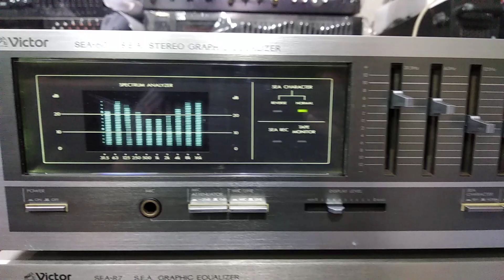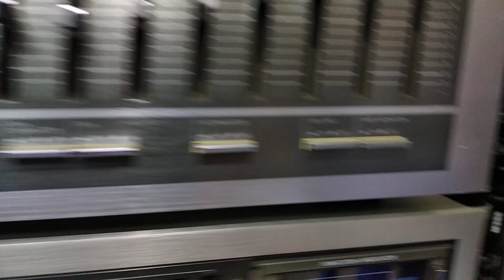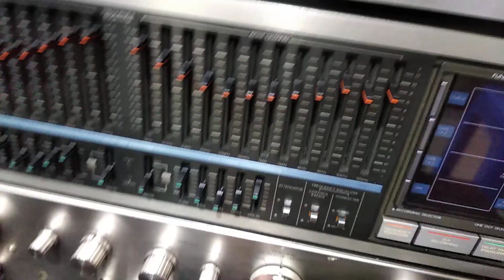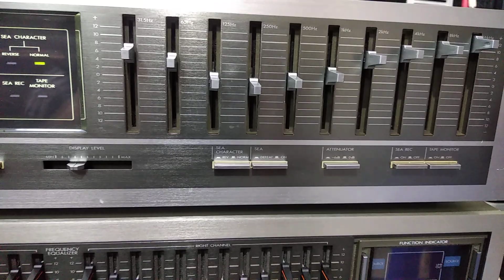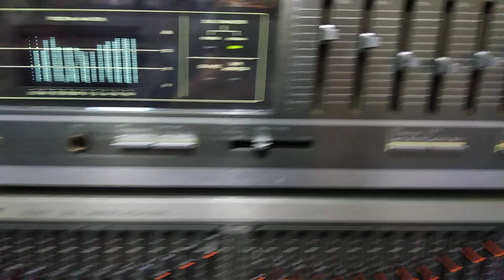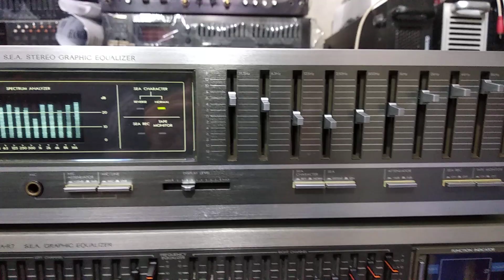TEST LỌC VICTOR SEA 60 ĐI TỪ SƠN- BẮC NINH.LH ĐẶT HÀNG 👉 0981956486